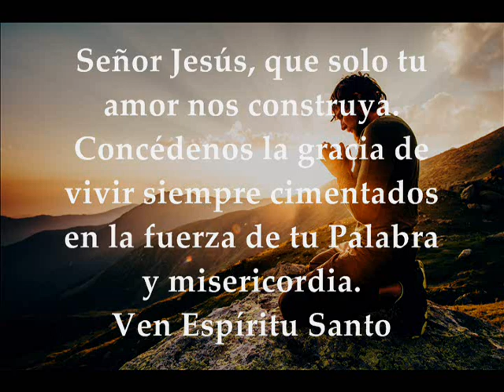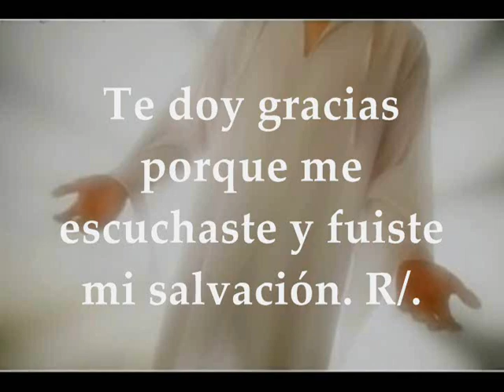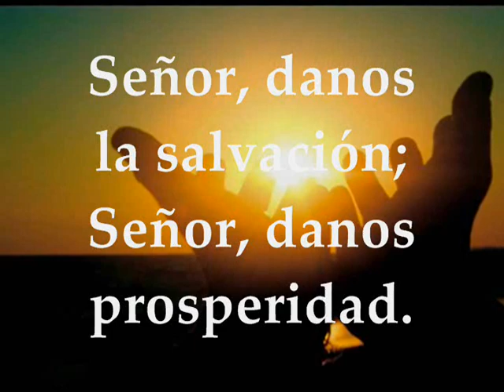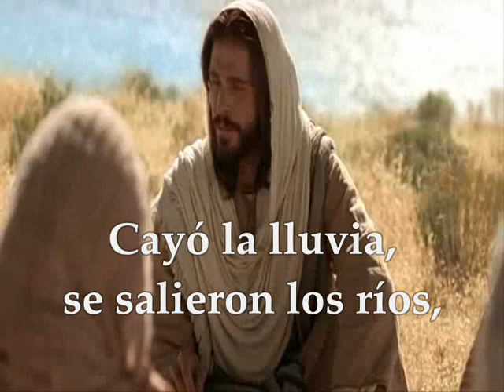Evangelio Lecturas Eucaristía Jueves 3 de Diciembre de 2020 Mateo 7,21.24-27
Audio vídeo Lecturas y Evangelio Eucaristía JUEVES 3 DE DICIEMBRE DE 2020 JUEVES ADVIENTO I SEMANA Primera Lectura: Del libro del profeta Isaías 26,1-6 Salmo 117,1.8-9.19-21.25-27ª R/. Bendito el que viene en nombre del Señor Evangelio según San Mateo 7,21.24-27
Lecturas del Jueves Adviento 1ra. Semana AÑO LITÚRGICO 2021
PRIMERA LECTURA
Que entre un pueblo justo, que observa la lealtad
Aquel día, se cantará este canto en la tierra de Judá:
«Tenemos una ciudad fuerte, ha puesto para salvarla murallas y baluartes:
Abrid las puertas para que entre un pueblo justo, que observa la lealtad; su ánimo está firme y mantiene la paz, porque confía en ti.
Confiad siempre en el Señor, porque el Señor es la Roca perpetua. Doblegó a los habitantes de la altura, a la ciudad elevada; la abatirá, la abatirá hasta el suelo, hasta tocar el polvo.
La pisarán los pies, los pies del oprimido, los pasos de los pobres».Palabra de Dios.
SALMO RESPONSORIAL
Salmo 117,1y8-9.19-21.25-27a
R/. Bendito el que viene en nombre del Señor.
Dad gracias al Señor porque es bueno,
porque es eterna su misericordia.
Mejor es refugiarse en el Señor
que fiarse de los hombres,
que fiarse de los jefes. R/.
Abridme las puertas de la salvación,
y entraré para dar gracias al Señor.
Esta es la puerta del Señor:
los vencedores entrarán por ella.
Te doy gracias porque me escuchaste
y fuiste mi salvación. R/.
Señor, danos la salvación;
Señor, danos prosperidad.
Bendito el que viene en nombre del Señor,
os bendecimos desde la casa del Señor;
el Señor es Dios, él nos ilumina. R/.
EVANGELIO
El que hace la voluntad del Padre entrará en el reino de los cielos
En aquel tiempo, dijo Jesús a sus discípulos:
«No todo el que me dice “Señor, Señor” entrará en el reino de los cielos, sino el que hace la voluntad de mi Padre que está en los cielos.
El que escucha estas palabras mías y las pone en práctica se parece a aquel hombre prudente que edificó su casa sobre roca. Cayó la lluvia, se desbordaron los ríos, soplaron los vientos y descargaron contra la casa; pero no se hundió, porque estaba cimentada sobre roca.
El que escucha estas palabras mías y no las pone en práctica se parece a aquel hombre necio que edificó su casa sobre arena. Cayó la lluvia, se desbordaron los ríos, soplaron los vientos y rompieron contra la casa, y se derrumbó. Y su ruina fue grande».